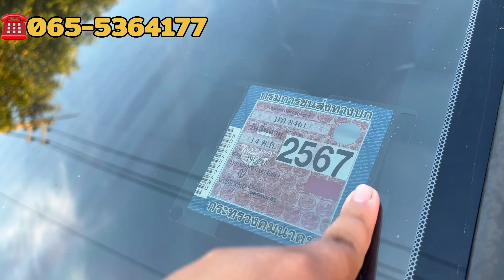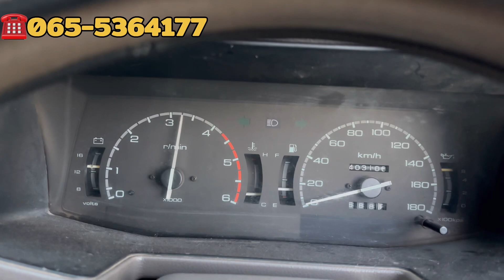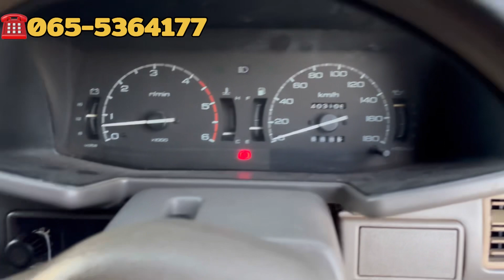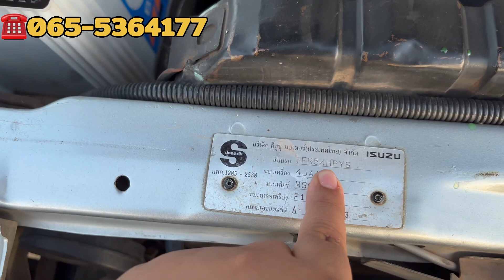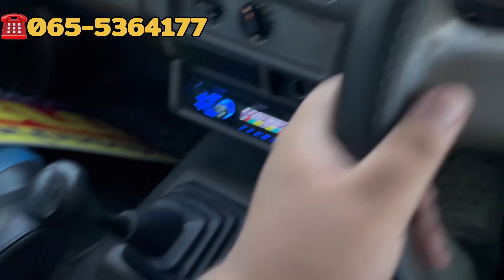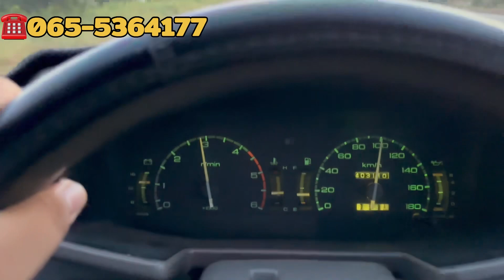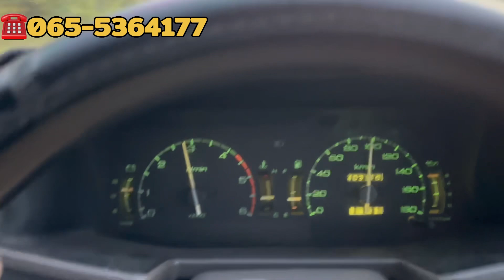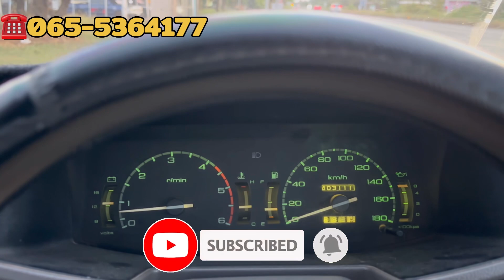❌ขายเเล้ว อุบล ❌ISUZU TFR SLXหน้าหนูเเท้ๆ1996(39)✅รุ่นพิเศษหายาก รถสภาพพร้อมใช้งาน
🔥ISUZU TFR SLX หน้าหนูเเท้ๆ1996(39)

 🔥ราคาโปรชั่นลดเหลือเพียงราคา1️⃣1️⃣5️⃣0️⃣0️⃣0️⃣บาท
(ขายตามสภาพ) ❇️ต่อรองกันนิดหน่อย

✅รุ่นพิเศษ หายาก SLX  หน้าหนูเเท้ๆโรงงาน
✅พวงมาลัยเพาเวอร์เเท้ HPYS เเท้ๆ
✅เครื่องดี 90hp ประหยัดน้ำมัน ทนทาน
✅สีสันสวยงาม รถสภาพเดิมๆ
✅ครัซซีสวยไม่ผุพัง พื้นกระบะไม่ผุ
✅เน้นใช้งาน เข้าไร่สวน ทำมากิน
✅เเอร์เย็นเพลงเพราะ
✅เปลี่ยนถ่ายน้ำมันเครื่องสังเคราะห์เเท้ให้เรียบร้อยเเล้ว พร้อมกรองน้ำมันเครื่อง
✅กรองน้ำมันโซล่าเปลี่ยนให้ใหม่ กรองอากาศ
✅บริการโอนรถให้ฟรี

📍ร้านเก่งรถบ้าน ติดถนนนครพนม-ธาตุพนม ต.ดงขวาง อ.เมือง จ.นครพนม แผนที่เก่งรถบ้านคาร์เซ็นเตอร์
📲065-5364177 คุณหมูกี้
     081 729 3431  คุณเก่ง